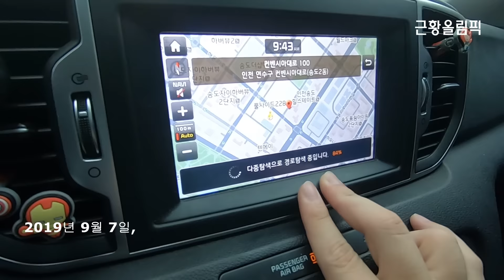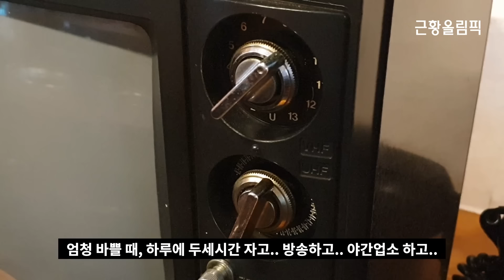[오재미를 만나다] "맹구, 잘 지내죠"..송도 갈비찜집 차린 오서방 근황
‘오서방’ 오재미를 기억 하시나요?
80년대와 90년대 공개 코미디 부흥기의 중심에 있었던 개그맨이죠,
현재는 가족들과 인천송도에서 작은 음식점을 운영하며 지내고 있었습니다.
그와 만나 추억 여행에 빠져들었습니다. ‘탱자 가라사대’부터 ‘동작그만’, ‘봉숭아학당’까지. 그 때는 알 수 없었던 다양한 비하인드도 흥미로웠습니다.
여전히 무대에 서는 것이 즐겁다는 35년차 개그맨, 오재미 씨의 근황입니다.